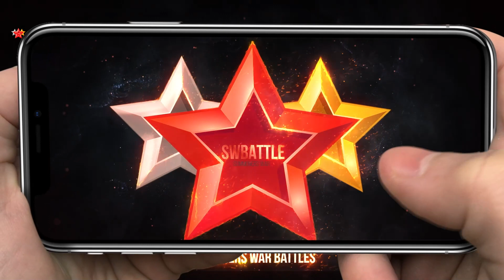ALMOST NO ONE PICKS THESE MONSTERS in Summoners War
Lapis, Lupinus, Lannet (Magis Knights) and more Summoners War monsters.

Somewhere Out There - Daxten.
Already Gone - Slowpalace.
Astral Projection - Hallmore.
Same Mistake - Fransis Derelle.